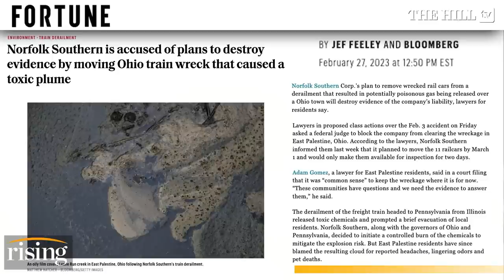CNN FAILS To Disclose NORFOLK SOUTHERN LOBBYIST As Panelist On East Palestine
Briahna Joy Gray and Robby Soave react to news that CNN commentator David Urban reportedly lobbied for transportation company Norfolk Southern, the rail operator at the center of the train derailment in East Palestine, Ohio.

Comment from Norfolk Southern: We’re working hard to build the trust between Norfolk Southern and the residents of East Palestine. I’m attaching a letter from President and CEO Alan Shaw who has personally been back to East Palestine many times since the derailment happened, meeting and talking with locals and community leaders – and not just easy conversations. Beyond Shaw, there are dozens of NS professionals working daily in the community both at the site itself as well as talking with residents and local businesses to further that trust. We’ve also helped to get quick word out about people attempting to take advantage of this community, like here. Our goal is to provide accurate information as this community recovers, provide it directly to the community, and listen to what they tell us in response.

Re the derailment, please see the NTSB’s preliminary report which found that our technology worked as expected and that our crew did what they were supposed to do. Alan Shaw has said we will follow the investigation and the science to make Norfolk Southern an even safer railroad. Speaking back to trust, we’ve been clear that we’re cooperating fully with the NTSB, and they’ve been clear they’ve gotten that full cooperation from us.

Norfolk Southern’s Latest Community Impact Efforts in East Palestine:

Long-term Community Support:
Last week, Norfolk Southern Corporation announced an initial $300,000 donation, without condition, to the East Palestine City School District to support the district’s academics, athletics, extra-curricular activities, and its long-term contingency planning regarding the impacts of the derailment. The donation comes after Norfolk Southern President and CEO Alan H. Shaw visited East Palestine, where he heard concerns from residents first-hand. Each of the district’s three schools — East Palestine Elementary, East Palestine Middle, and East Palestine High schools — will receive $100,000.

The company announced that a Norfolk Southern railroader who lives in East Palestine has accepted a one-year assignment as a dedicated community liaison. The liaison has already had several meetings with members of the community. The position will report to CEO Alan Shaw’s chief of staff and will work directly with Shaw to ensure the community’s concerns are heard. The position will oversee a budget of $1 million for community needs and improvements.

Financial Assistance: The company’s financial commitment to East Palestine now exceeds $11.6 million. That includes:
More than $6 million in direct financial assistance to families;
The company’s Family Assistance Center surpassed serving more than 3,620 families as of today.

We have a full schedule of in-home visits this week for residents unable to make it into the FAC.

$1 million community assistance fund
$1 million budget for the new community liaison
$3 million to the fire department for new equipment.

New Resource for Information: Norfolk Southern has launched NSMakingitRight.com as a resource for members of the East Palestine community and public at-large. The website includes regular updates on environmental clean up progress, services available at the Family Assistance Center (FAC), and answers to common questions and concerns. Last week, the company also announced that it has expanded eligibility to all East Palestine residents in the 44413 ZIP code at the request of Mayor Trent Conaway. The FAC will also review individual requests for those outside the 44413 ZIP code. For example, inconvenience payments have been made to Beaver County, Pennsylvania residents who were evacuated.

Environmental Remediation:
Soil: Excavation continued with an estimated total of 4,588 cubic yards of soil collected for disposal. Our preparations for the track removal began last week.

Water: To date we have recovered over 1.9M gallons of impacted water for final disposal. All soil and water will be transported disposal facilities that are designed to accept it safely and in accordance with state and federal regulations.

Norfolk Southern has completed more than 570 in-home air monitoring tests.

Please also see this new page which provides a 7-day look ahead at our site work.